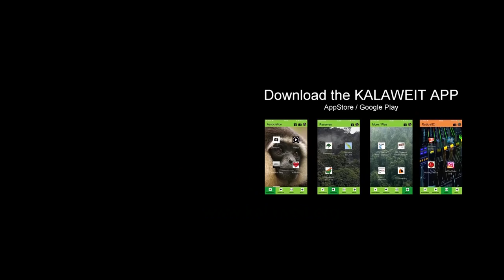LE GROS NEZ DES NASIQUES ! [Talking with proboscis monkeys !]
Ep49
Chanee au coeur d'une famille de nasiques. Je vous parle aussi des petites bêtes que l'on trouve dans la jungle... les fourmis de feu...

TEX BAHASA INDONESIA tersedia.

Je vous emmène aussi régulièrement « Sur La Terre » des espèces menacées avec Muriel Robin, sur France 3.

Kalaweit APP
Appstore:

Partenaires et soutiens de Kalaweit:

IPPL
SECAS
Greenville Zooo
Bioparc de Doué la Fontaine.
Tari Travel
Association Venus
Cheyenne Mountain Zoo.
Sekar Jagat
PleinAir Aventure
LED
Parc Zoologique de Beauval
Zoo du Bassin d’Arcachon.
Fondation Le Pal
Zoo de Sanary
Beur FM
ASCO
La Petite Tomate
Olution
Sentinelles du Web
Spaycific Zoo
Greenuit
Feralis